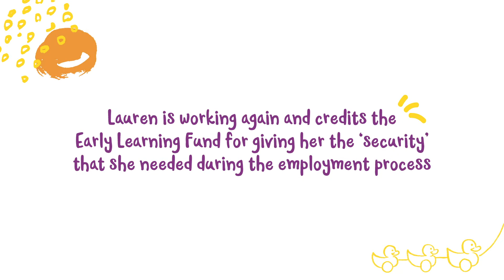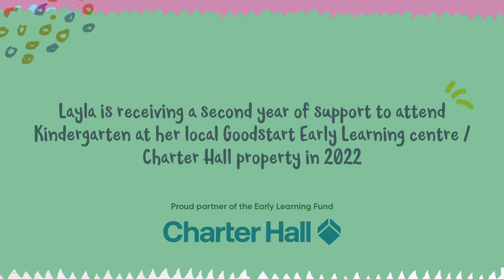Charter Hall x Goodstart Early Learning: Lauren's Story